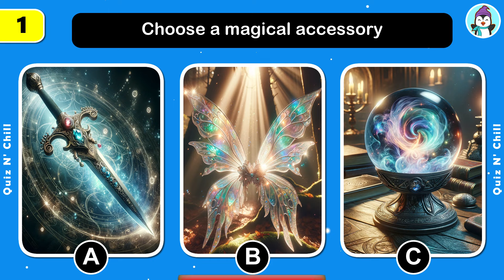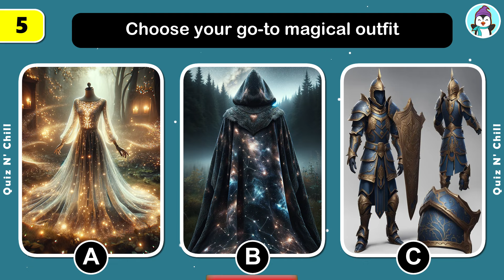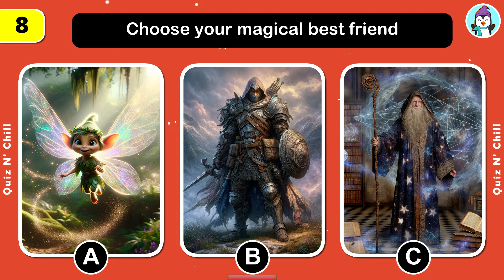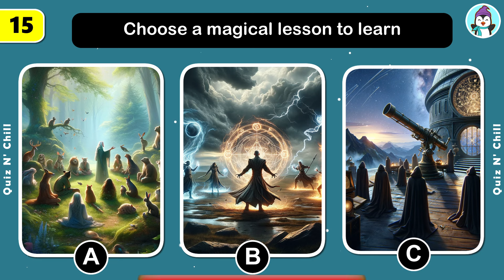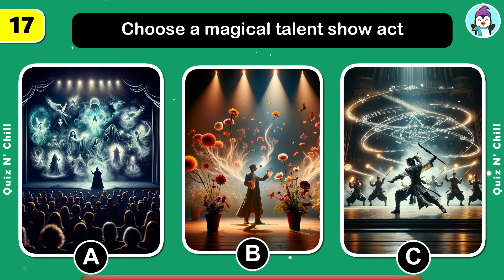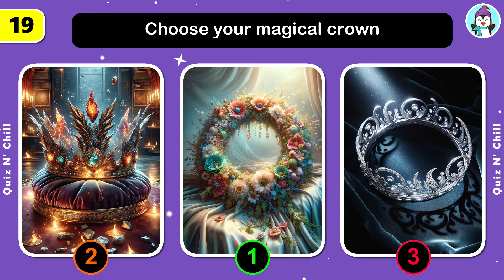Which Magical Girl Are You? (Personality Test)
Hey there! 🌟 Ever wonder which magical girl you’d be?
Let’s have some fun and find out together! I’ve got this super cool personality test where, by the end, you’ll know if you’re a Fairy Girl, Warrior Princess, or Mystic Enchantress. It’s just a bunch of fun questions, and then bam – I’ll tell you which magical girl vibes with your spirit.

What’s your magical girl style?

Fairy Girl: All about that sparkle and being one with nature.
Warrior Princess: Brave and bold, ready to take on the world.
Mystic Enchantress: Mysterious with a touch of magic in everything you do.

Jump in, answer some questions, and let’s find out together. It’s all in good fun, and who knows? You might just discover a magical side of you that you never knew existed!

Drop a comment with your result! Are you more of a Fairy Girl, Warrior Princess, or Mystic Enchantress? Can’t wait to see what you get!

Bring your friends over; let’s see what magical girls they are too!